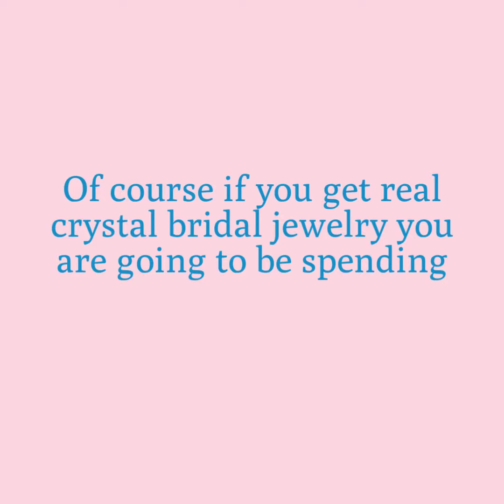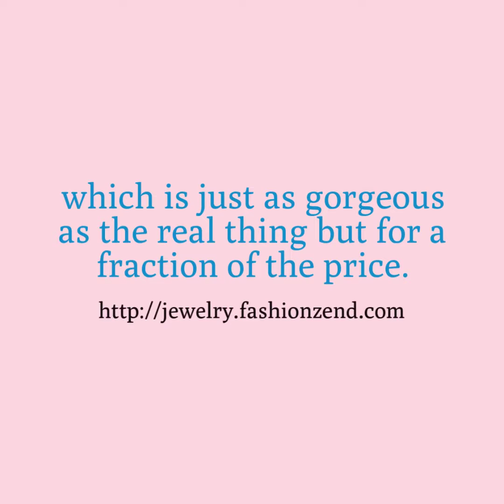Save Money, Get Gorgeous Swarovski Crystal Bridal Jewelry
Bridal Jewelry: Find the Perfect Jewelry for Your Special Day

The Best Places to Shop for Handmade Bridal Jewelry